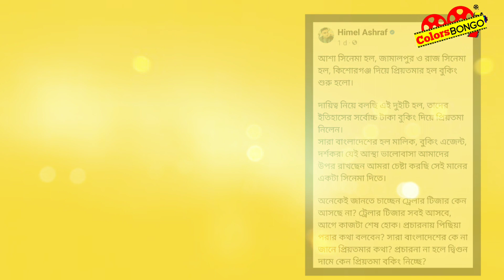মাহফুজ কামব্যাক। প্রহেলিকা। প্রিয়তমা সিনেমার হল বুকিং। Colors Bongo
দীর্ঘদিন পর আবারও সিনেমায় ফিরছেন এক সময়ের জনপ্রিয় অভিনেতা মাহফুজ আহমেদ। মাহফুজ আহমেদ চয়নিকা চৌধুরীর প্রহেলিকা সিনেমার মধ্যে দিয়ে আবারও সিনেমার পর্দায় আসছেন। মাহফুজ আহমেদ এর বিপরীতে অভিনয় করেছেন বুবলি। আসছে ঈদে প্রহেলিকা। বাংলা সিনেমার সুপারস্টার শাকিব খান অভিনীত এই ঈদের সিনেমা প্রিয়তমা এতো মধ্যেই এই সিনেমার হল বুকিং শুরু হয়ে গেছে। বেশ কয়েকটি সিনেমা হল বুকিং করে নিয়েছে প্রিয়তমা।